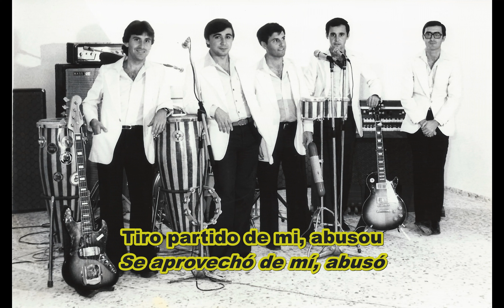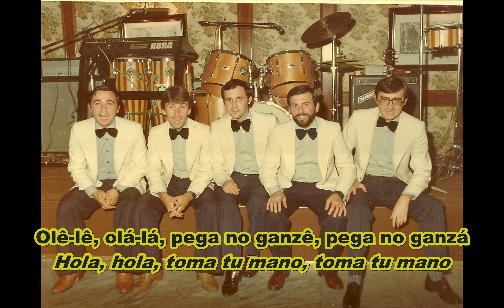DISCO SAMBA. Adaptación portugués-español. ORQUESTA NEPTUNO 1982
La Orquesta Neptuno incorporó a su repertorio el tema Disco Samba (1977) y lo interpretó durante muchos años para conseguir que todo el público participara cantado y bailando.
Dado que el tema era en portugués y algunas frases no eran fácilmente entendibles, decidimos hacer nuestra adaptación sustituyendo las frases más complicadas por otras en español que resultaran simpáticas y/o amables.
Este grabación orresponde a una actuación en directo en el verano de 1982 en el restaurante Monreal de la Playa de San Juan de Alicante.
Juan Roig: Voz solista y batería
Juan Milán: Guitarra y coros
Gabriel Rubio: Bajo y coros
Carlos Catalá: Teclado sintetizador
Lamberto Olmos: Órgano